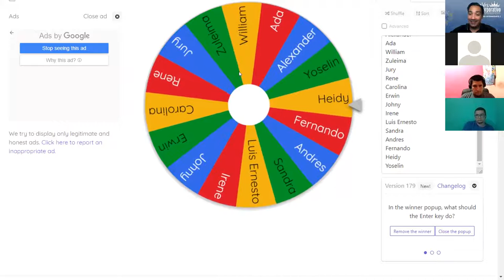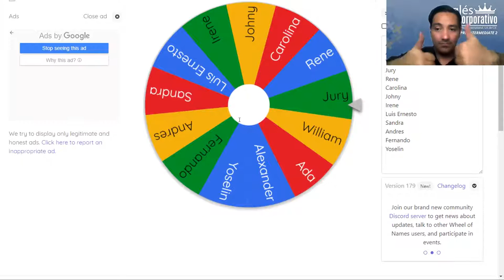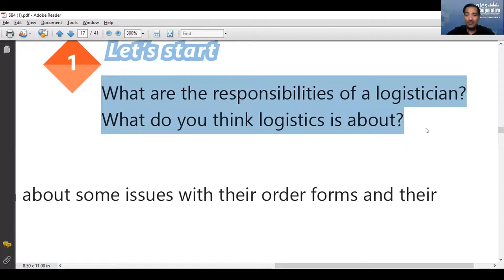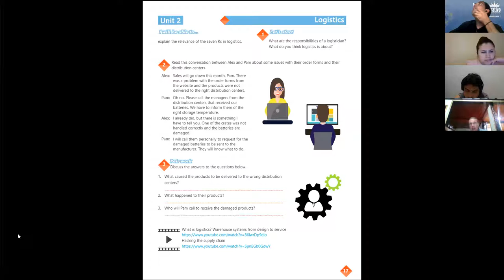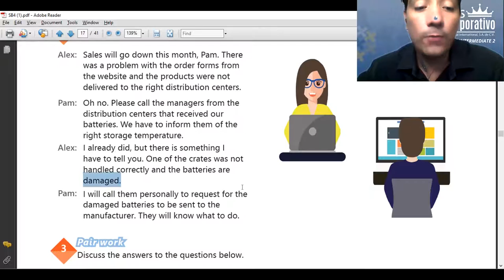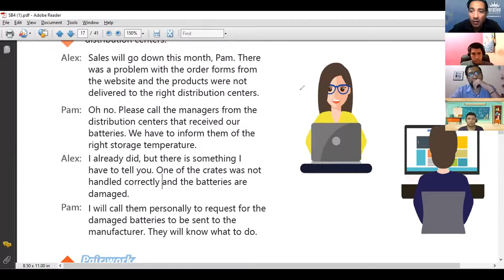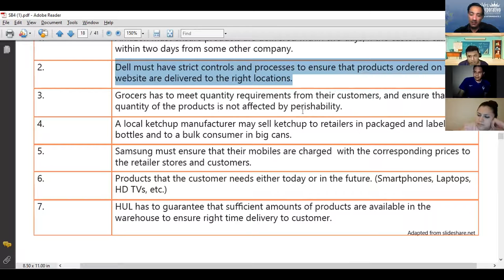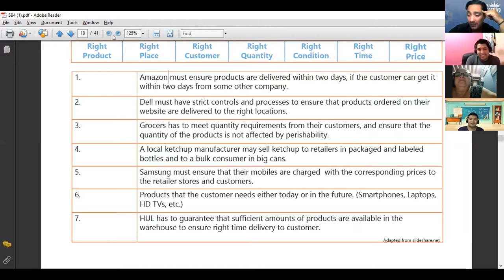Ingles Corporativo-Videoconferencia #6 RELEVANCE OF 7 Rs IN LOGISTICS